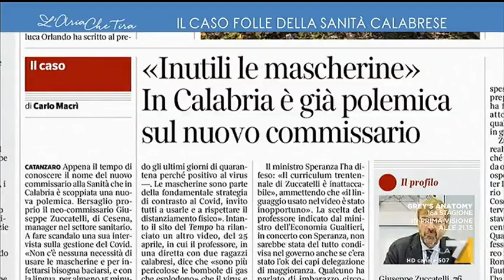Sanità in Calabria, Nicola Fratoianni: "Capisco la fretta ma così non si può fare"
Nicola Fratoianni (Sinistra Italiana): "C'è un messaggio che si trasferisce ai cittadini calabresi, già drammaticamente provati, oltre al curriculum è richiesta un'accortezza, una delicatezza nelle parole".